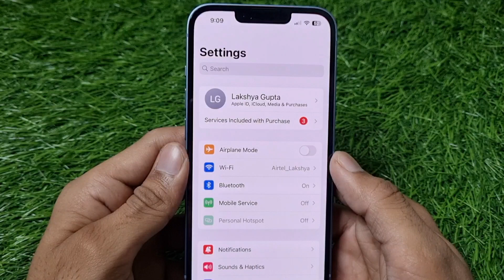iPhone Me WhatsApp Notification Kaise Chalu Kare | How To Turn On WhatsApp Notifications On iPhone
1) iphone me whatsapp notification kaise chalu kare
2) how to turn on whatsapp notification on iphone
3) how to enable whatsapp notification in iphone
4) iphone me whatsapp notification kaise on karen